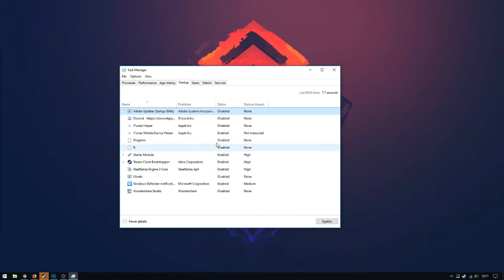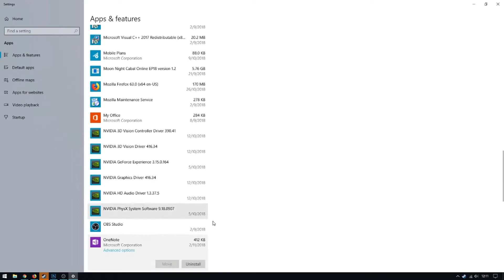SOLUSI LAPTOP SLOW?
Kenapa laptop boleh jadi slow?

Nak terus ke kedai kami?